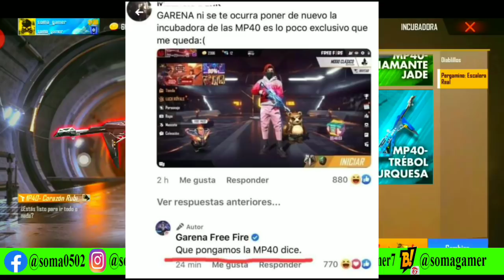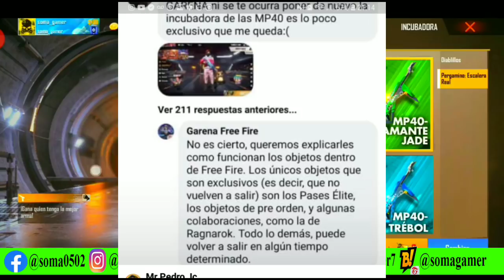✅ CUANDO REGRESA LA INCUBADORA 3 EN 1 MP40 A FREE FIRE MOCHILA ANGELICAL RULETA DE LA SUERTE